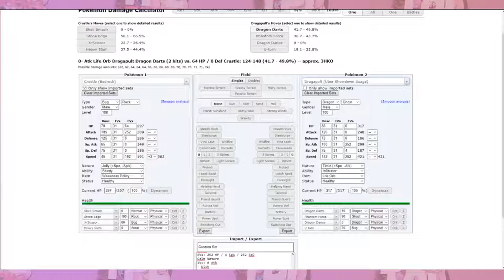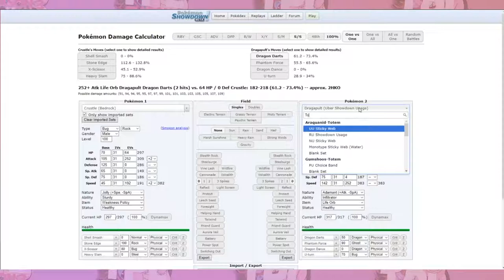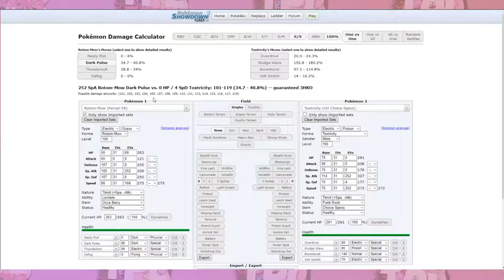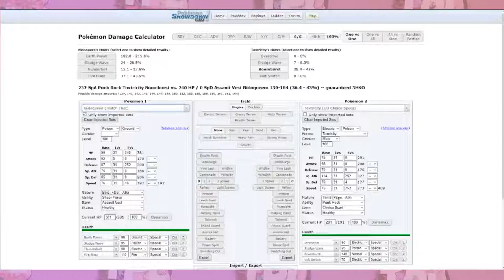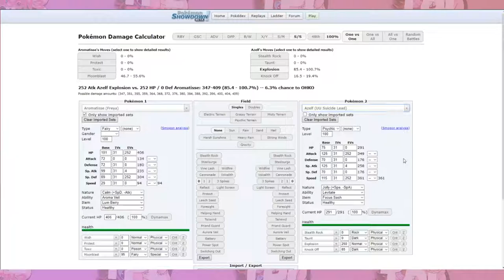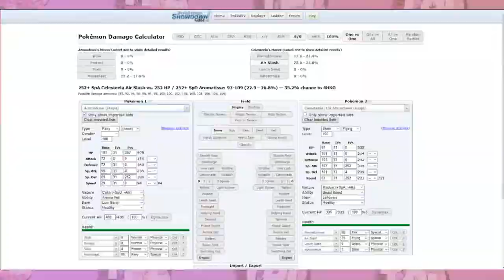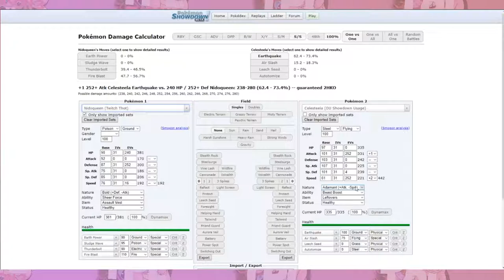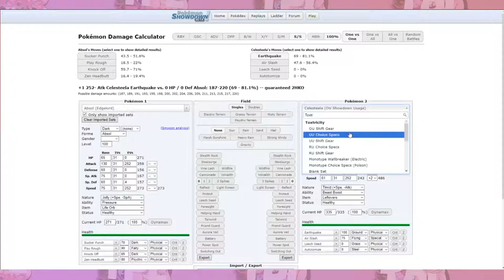TPL Season 3 Spieltag 10 / Relaxed Laxos vs Aegicario - Das scheinende Unlicht?